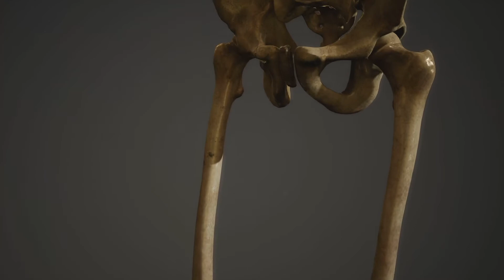Arquitetura óssea pode inspirar asas de aeronaves mais fortes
Usando um novo software, uma equipa de cientistas explorou a arquitetura interna do osso para determinar que fatores influenciam a fadiga a longo prazo por meio da carga cíclica.
Os ossos são compostos por suportes verticais, que fornecem integridade estrutural sob carga, e por suportes horizontais que, até agora, acreditava-se ter pouca influência na força.
No entanto, a investigação revelou que os suportes horizontais são a chave para a longevidade dos ossos ao longo do tempo.
À medida que envelhecemos, perdemos estes apoios horizontais, aumentando assim a probabilidade de o osso se partir depois de múltiplas cargas cíclicas.
Em laboratório, a equipa imprimiu um modelo ósseo, em 3D, feito com um polímero. Variando a espessura das hastes horizontais, os cientistas foram capazes de aumentar a sua durabilidade em até 100 vezes.
Além das implicações óbvias para o tratamento de condições médicas, como a osteoporose, a descoberta traz grandes benefícios no campo da engenharia, nomeadamente para estruturas como asas de aeronaves.

As redes de microestrutura reforçadas que equipa desenvolveu podem vir a ser incorporadas em praticamente qualquer dispositivo. Na indústria aeroespacial, onde materiais ultraleves precisam de suportar uma tremenda e repetida tensão, seriam uma mais-valia.

FOOTAGE Cornell University | Envato Elements